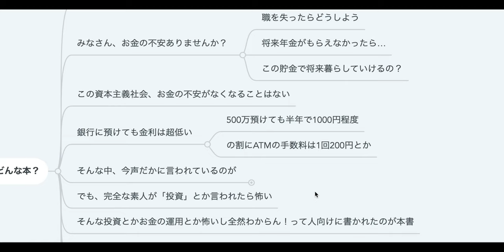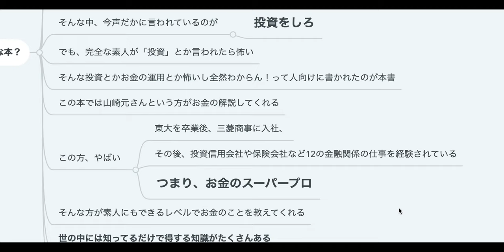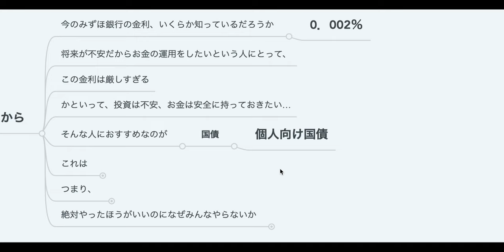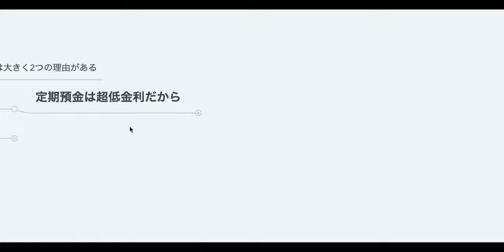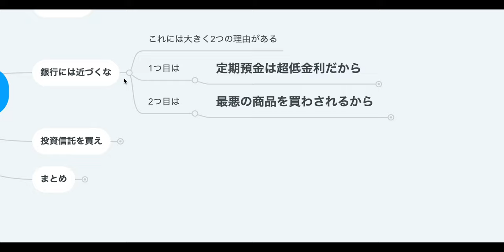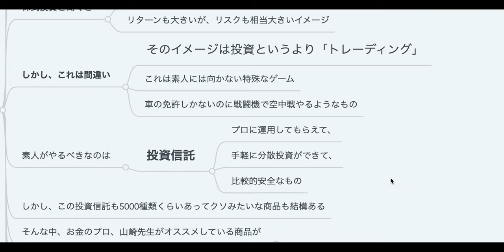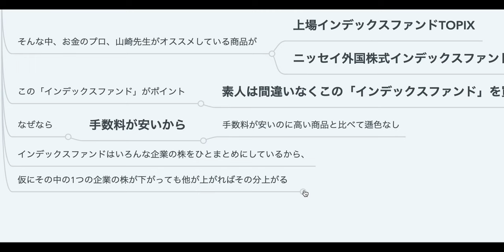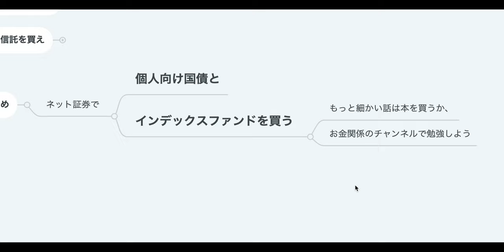【2人で】お金の不安がある人必見！ 難しいことはわかりませんが、お金の増やし方を教えて下さい！【本要約】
お金のプロが教えるお金の増やし方を書いた本を要約しました！

お金の不安がある人は必見！